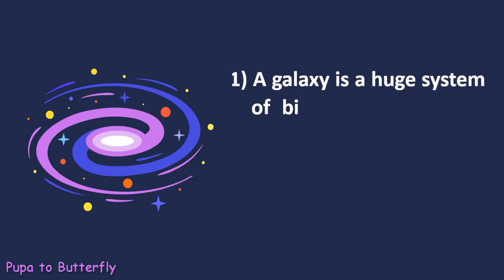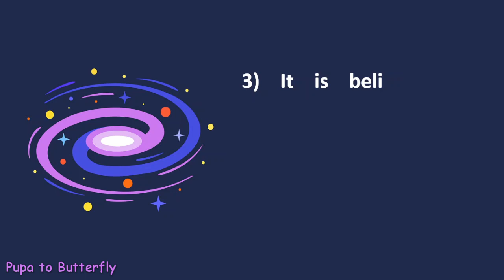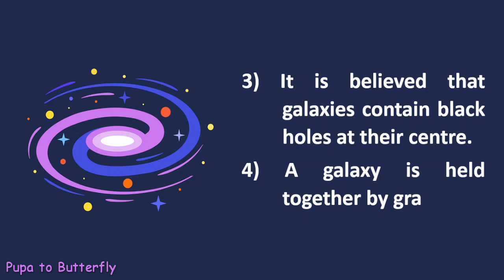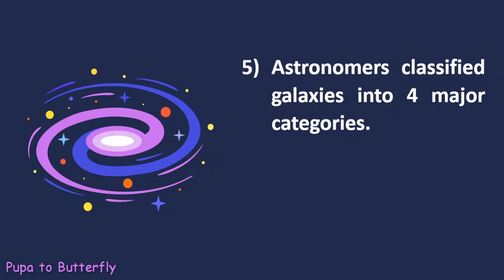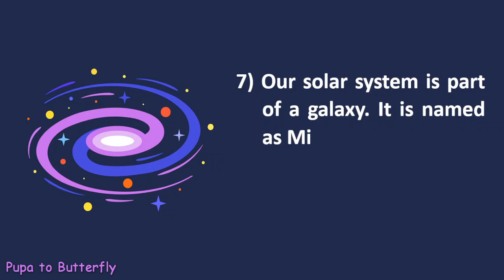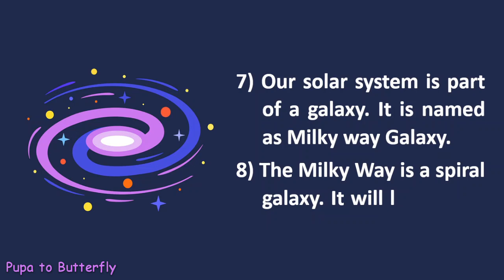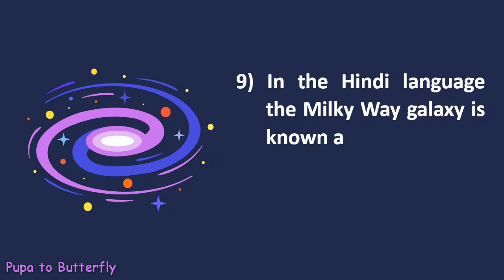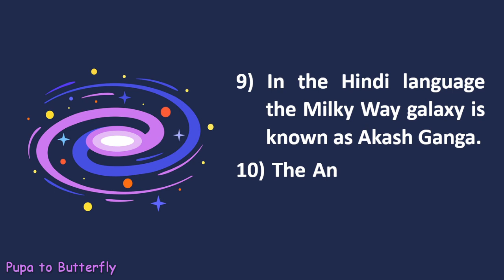10 Lines on Galaxy in English | Few Lines on Galaxy | Few Sentences about Galaxy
Are you looking for a video on Galaxy?  You are in the right place.  This video provides you with 10 lines on Galaxy in English.

Few Sentences about Galaxy
10 Lines on Galaxy
Few Lines on Galaxy
About Galaxy
Few Sentences about Galaxy in English
10 Lines on Galaxy in English
Few Lines on Galaxy in English
About Galaxy in English